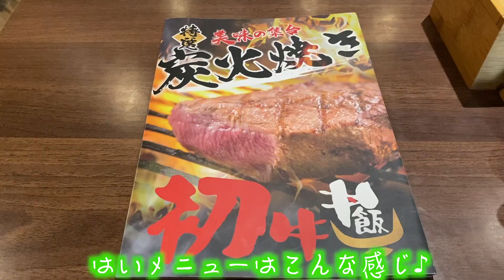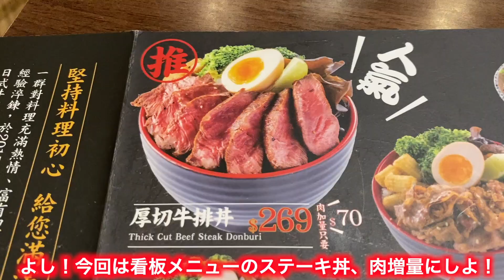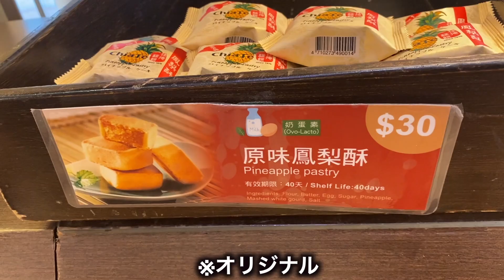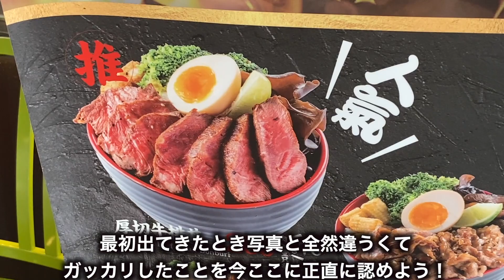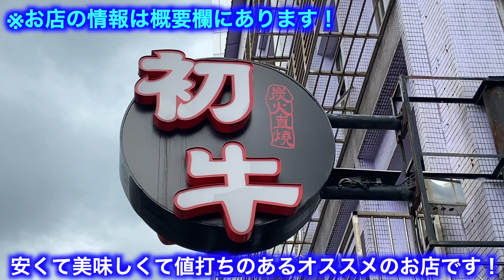【台湾グルメ①⑦⑤】肉増量ステーキ丼！🤤(※パイナップルケーキの情報もあるよ♪)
【毎日19時に更新♪目標は3年かけて1000店舗紹介♪】

15歳から寿司屋の見習いとして働き始める
19歳のときに調理師免許を取得
28歳のときにオーナーシェフとして飲食店を開業
31歳のときに渡豪。英語を学びながらモダンオーストラリアレストランのスーシェフ(副料理長)を務める
34歳から約6年かけて世界65カ国を食べ歩き
2020年からYouTubeで台湾グルメガイド【あっ台湾グルメ〜安いは正義だ〜】を運営開始♪

❤️チャンネルを通してみなさんが台湾に訪れるきっかけになればすごく嬉しいです！❤️

【初牛 台北南京店】（厚切りステーキ丼269元）
No. 1-2號, Lane 123, Section 5, Nanjing East Road, Songshan District, Taipei City, 10571
⇩パイナップルケーキ⇩
【佳徳鳳梨酥】
No. 88號, Section 5, Nanjing East Road, Songshan District, Taipei City, 105